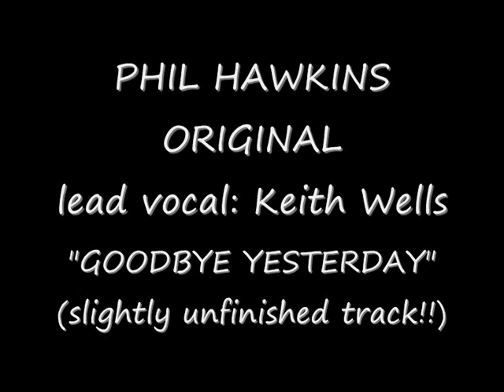PHIL HAWKINS ORIGINAL "GOODBYE YESTERDAY"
from the album "songs for woodland creatures"